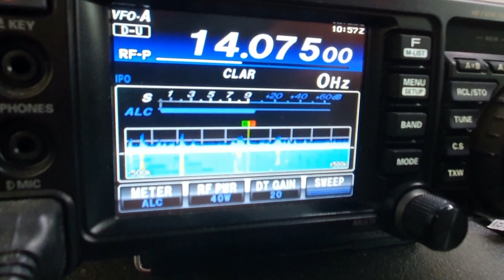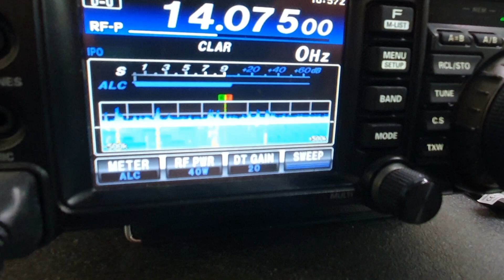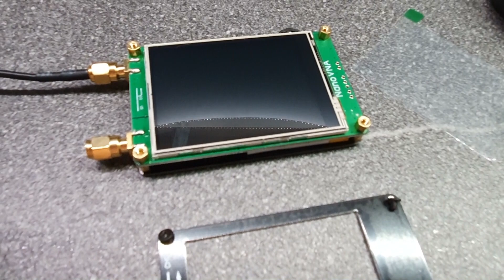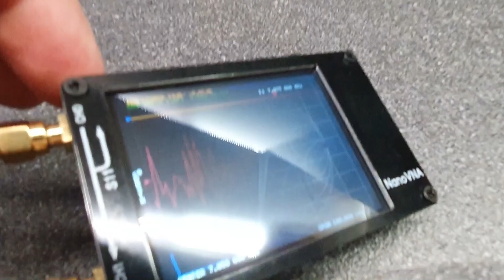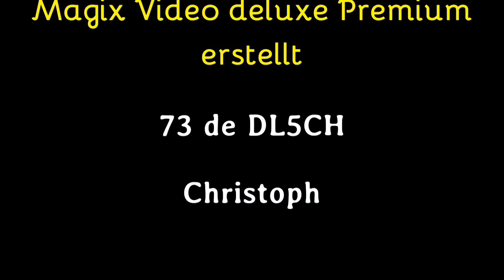NanoVNA Netzwerkanalysator Vector Network Analyzer 50KHz-900MHz HF VHF UHF Gerät wird geöffnet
Heute wird der NanoVNA geöffnet, die Schutzfolie wird entfernt und wir werfen einen Blick auf die Platine. Ein Kommentarwunsch wird erfüllt wobei wir die Batterie genauer betrachten.

Today, the NanoVNA is opened, the protective film is removed and we take a look at the board. A comment request is fulfilled, where we take a closer look at the battery.

Schreibt in die Kommentare, was ihr von dem VNA sehen oder wissen möchtet!
Ich beantworte die Fragen gern und mache bei Bedarf auch ein Video dazu.

Diese Video zeigt einen kurzen Beitrag zu dem NanoVNA, welcher z.B. hier in der Bucht zu erhalten ist. Ich möchte ausdrücklich darauf hinweisen, dass ich keine Werbung hierfür machen möchte. Ich habe diese Video erstellt, da ich wirklich von dem Preis/Leistungsverhalten überzeugt bin.

Write in the comments what you want to see or know about the VNA!
I like to answer the questions and make a video if necessary.

This video shows a short contribution to the NanoVNA which is e.g. to get here in the bay is. I would like to point out that I do not want to advertise this. I made this video because I'm really convinced of the price / performance.

Hier der Link aus der Bucht: